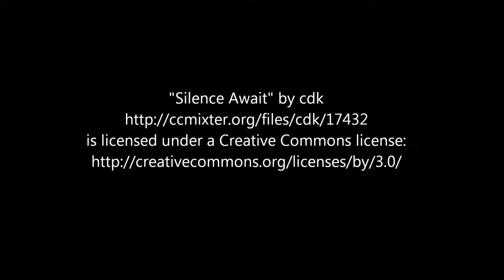Silence Await cdk